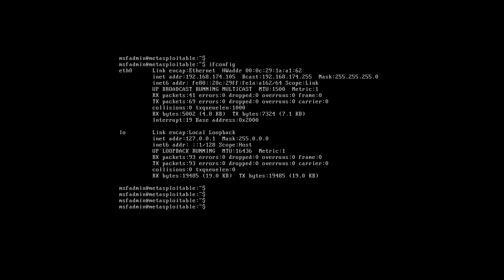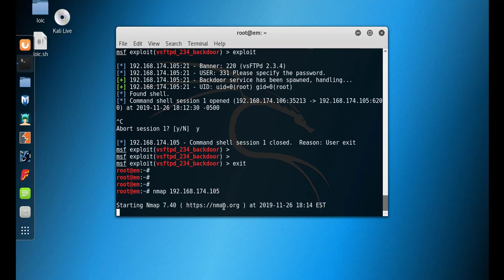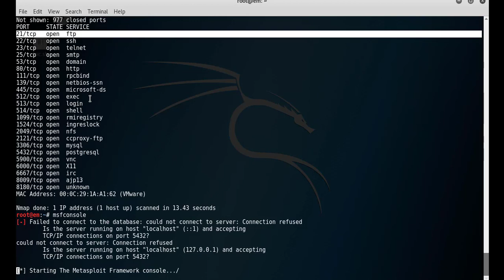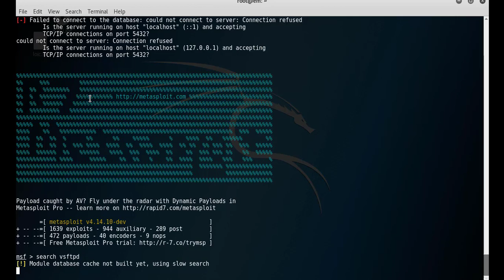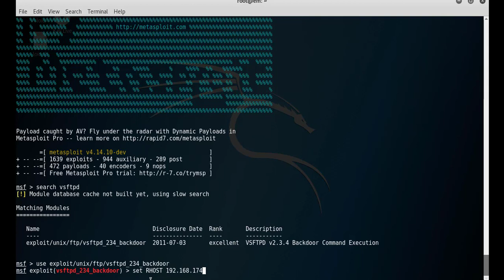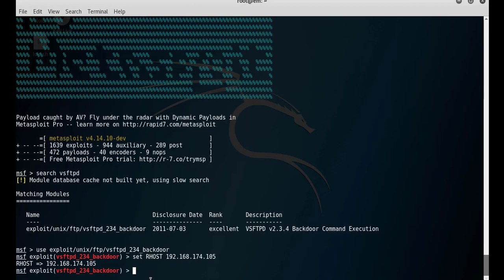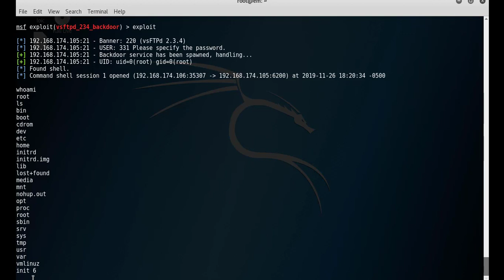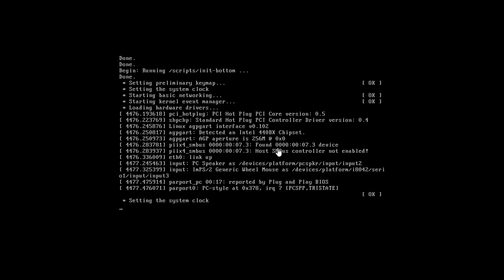LINUX SYSTEM HACK